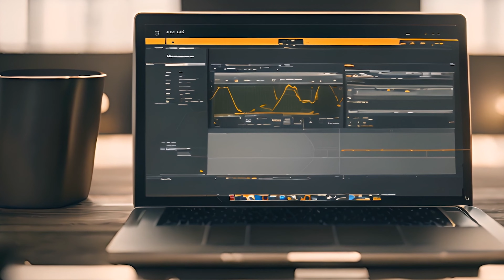Como o ChatGPTo1 pode transformar o seu negócio?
Nos últimos anos, os avanços nos modelos de inteligência artificial, principalmente os modelos de linguagem, trouxeram uma nova era de inovação para diversos setores. Empresas que buscam aplicar IA em seus processos têm agora a oportunidade de aumentar sua eficiência, reduzir custos e, mais importante, expandir suas capacidades. Com a mais recente evolução da OpenAI, o modelo "o1", as vantagens para o mundo dos negócios se tornam ainda mais palpáveis.

Liberdade em Cripto, IA & Web3 é uma newsletter diária que aborda temas de tecnologia e inovação como Inteligência Artificial, Bitcoin, Criptomedas, Defi, Web3, NFTS, Computação Quântica, entre outros. Além disso é um centro de informações onde você pode acessar o arquivo das notícias e artigos passados.
Já somos mais de 13 mil pessoas.

CEOS, CMOs, Empresários, Investidores, Executivos de grandes empresas, Influencers Web3 e do mercado tradicional já assinam a nossa Newsletter PREMIUM.

Assine a versão premium agora!